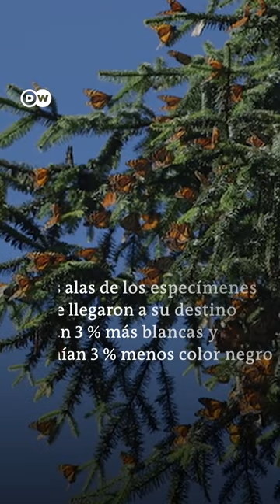¿Colores de las mariposas monarca podrían ser el secreto de su resistencia?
Un equipo de científicos investigó cómo las mariposas monarca pueden volar distancias tan grandes; los hallazgos son sorprendentes